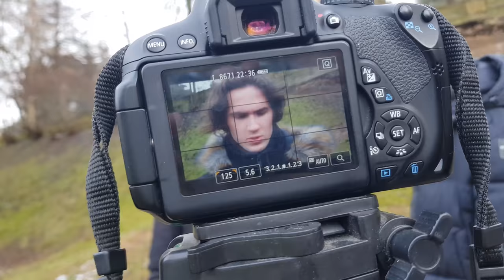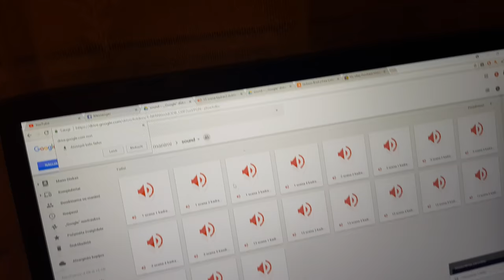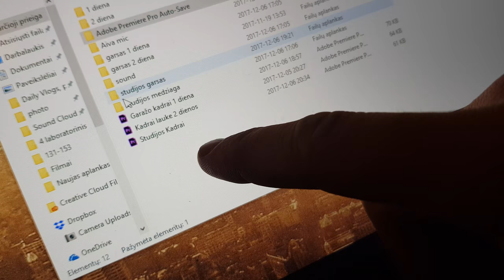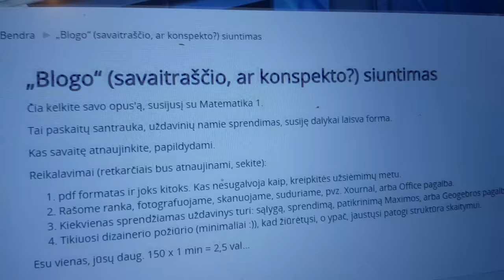Daily Vlog #550!?? Filmas Beveik Baigtas??!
Pabaiga buvo nekokia, bet diena buvo tokia dar puse velnio, pabuvome su grupiokais ir pasimokėme, todėl tai yra gerai. Ačiū jums, kad esate čia ir susitiksime rytoj!

"GYGJTYT"